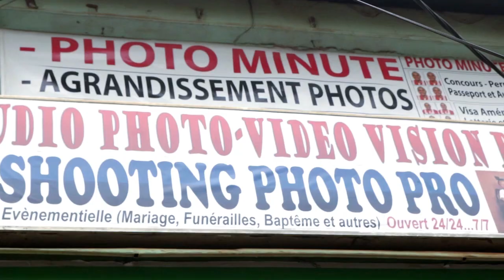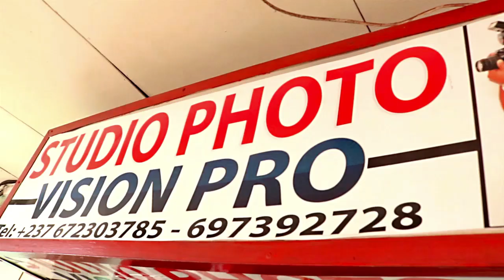⛔🔥le Buzz du jour🔥⛔Sortez 0000 c'est très chaud entre EMMA LOUES et COACH ARMOND CHIC🔥🔥🔥🔥🔥🤔🤔